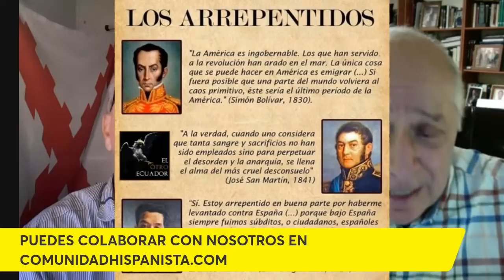Bolívar y San Martín. Una relaciòn poco amistosa. Patricio Lons y Pablo Victoria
Patricio Lons y Pablo Victoria conversan sobre  las complejas relaciones entre Simón Bolívar y San Martín

Patricio Lons